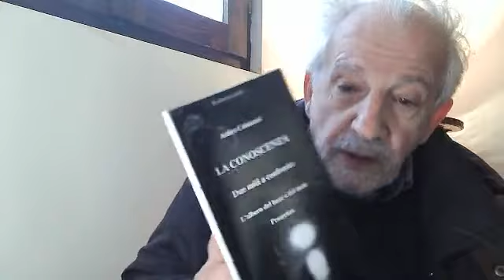Che significa fare un discorso critico o acritico e quando siamo a-critici?